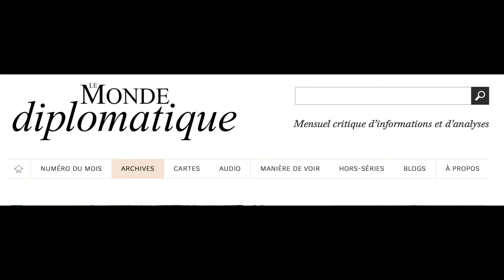Après la mort de sonchef le Hamas est il le leadership du mouvement palestinien ?